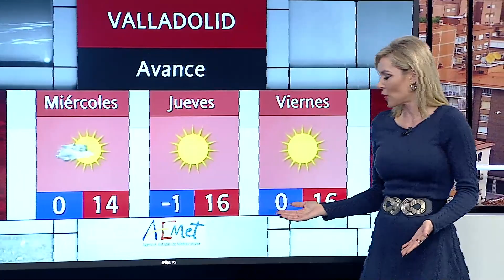El tiempo en Valladolid - 13 de febrero de 2023